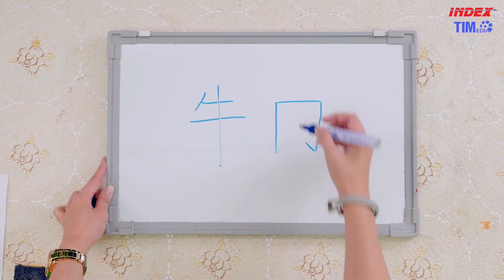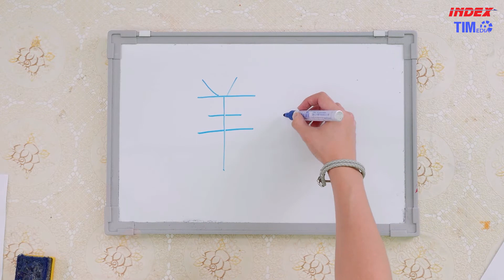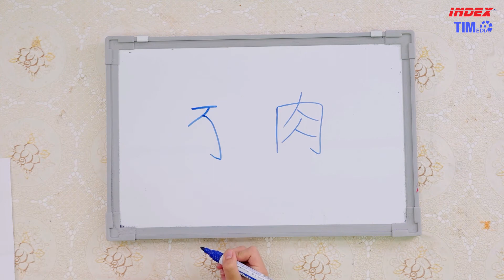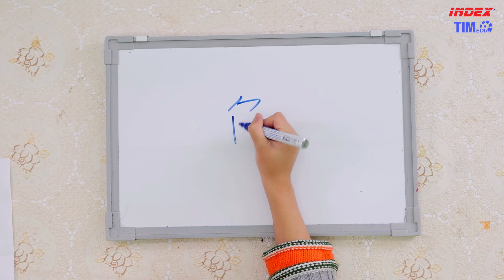MANDARIN CAS CIS CUS Belajar menulis Ep 3 (Jenis Daging)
Selain belajar membaca mari kita juga belajar menulis Mandarin, kali ini kita belajar menulis jenis daging seperti sapi, ayam, babi dan ikan serta sayur, mari simak dan belajar dengan asik cuma di MANDARIN CAS CIS CUS, belajar Bahasa Mandarin yang gampang banget!